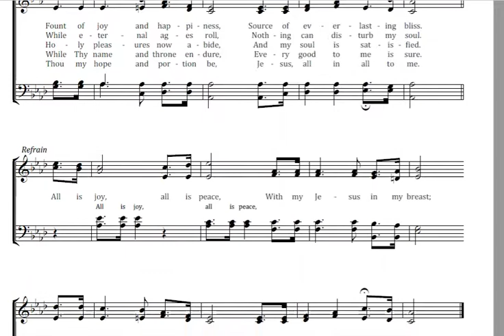All is Joy Key Ab